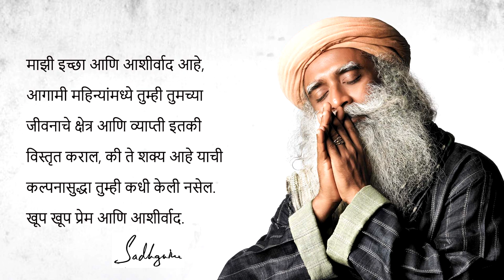कालो ना जानाती । सदगुरुंचा नव वर्ष 2019 साठी मंत्र संदेश! । Kaalo Na Jaanaati Chant From Sadhguru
नव वर्ष २०१९ साठी सदगुरुंनी मंत्र संदेश दिला आहे. मंत्राचा संस्कृत श्लोक आणि त्याचा मराठी अर्थ असा:
संस्कृत श्लोक:
कालो न जानाति तव जननम्

कालो न जानाति तव समापनम् ।

दृष्टो मया तव महाकार:

योगेश्वर! काल काल:।।

मराठी शब्दार्थ:

काळाला तुझ्या उत्पत्तीची जाणीव नाही
काळाला तुझ्या अंत माहित नाही
मी तुझे तेजस्वी स्वरूप डोळ्यांत साठविले आहे
हे योगेश्वरा ! तू कालातीत आहेस!